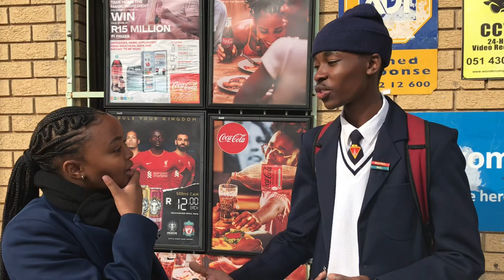HIGH SCHOOL ANSWERING GENERAL QUESTIONS🤣MUST WATCH||SOUTH AFRICA [Dr viljoen]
Damn it’s your boysss.In this video high school kids answering General Questions,we hope you enjoy the video.The hole gang is not here but Daddycandy stepped up.Let’s get the channel to 2k subscribers